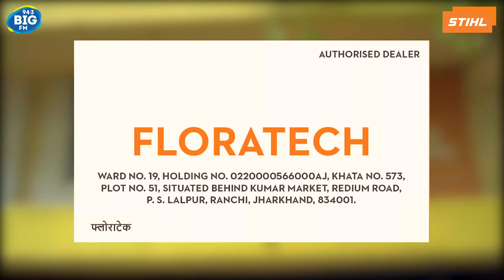STIHL India is proud to present “बात खेती की चर्चा परिवर्तन की”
STIHL India is actively assisting farmers in adopting modern agricultural practices by providing them with cutting-edge equipment.
Hear from progressive farmer Ms. Sunita Devi from Ranchi on how STIHL equipment have saved time, money and labour. In our endeavour to comprehend the challenges encountered by farmers and the technological solutions they employ in their fields, we embarked on a journey across Jharkhand to witness the transformative impact of STIHL India's equipment on farms.
STIHL Presents “बात खेती की चर्चा परिवर्तन की” with RJ Rashi. Starting 14th October. Mon to Sat, 5 pm to 6 pm airing live on Ranchi and Jharkhand BIG FM 92.7